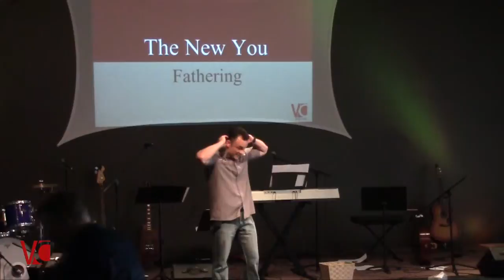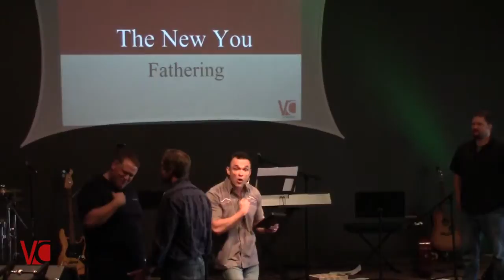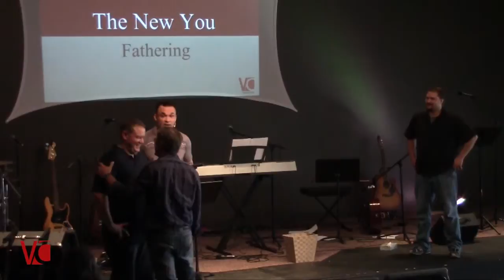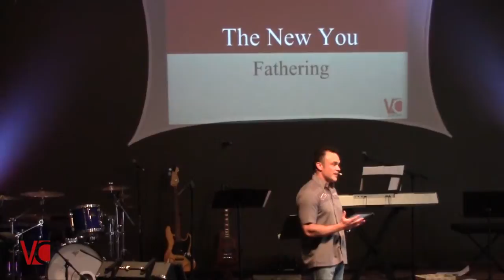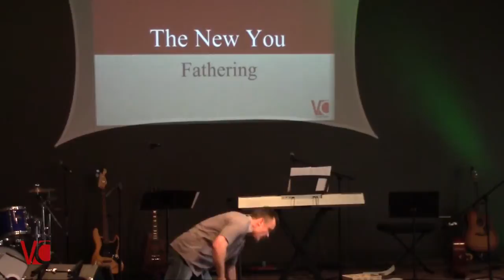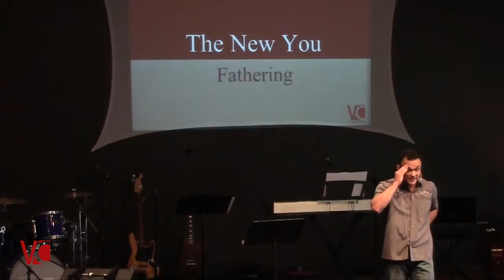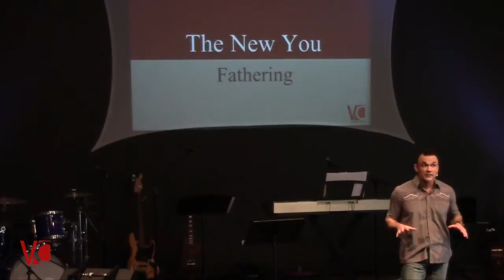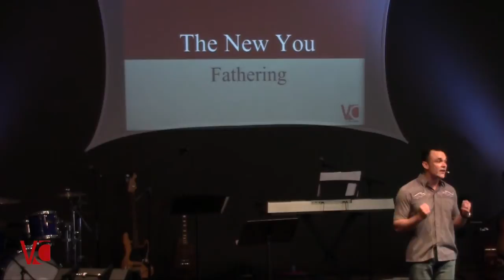The New You - Fathering - Rodger Frievalt